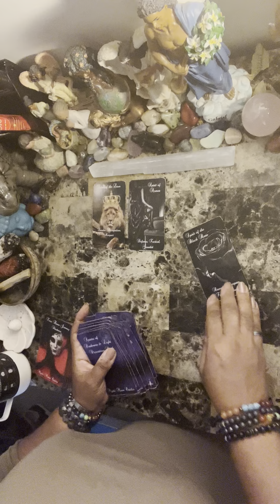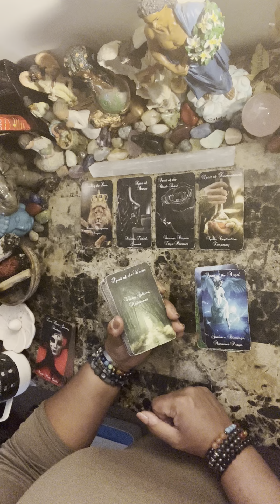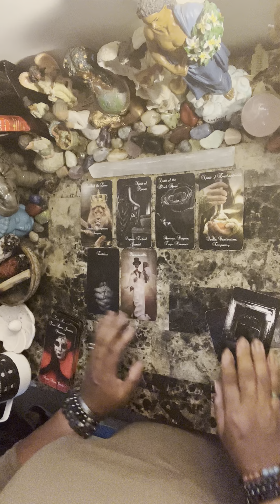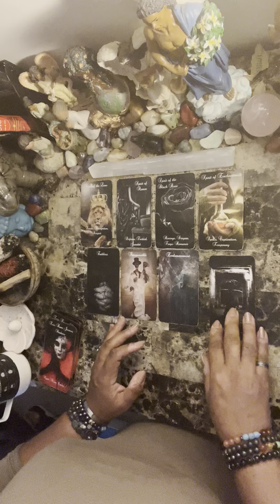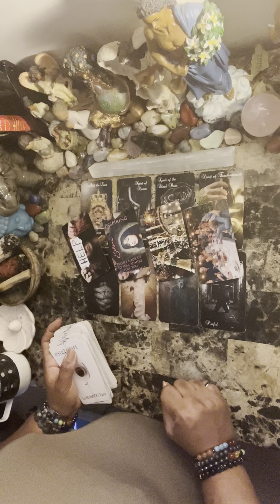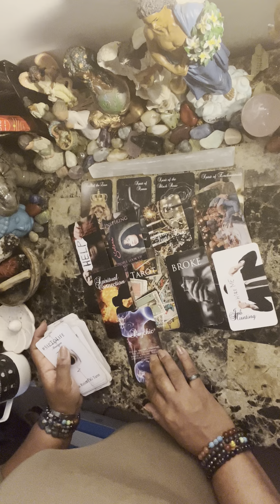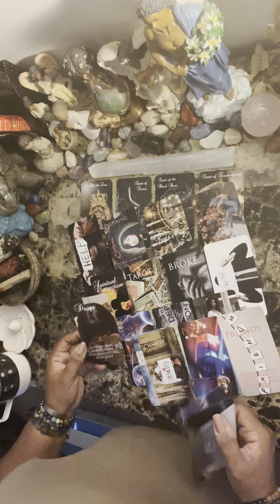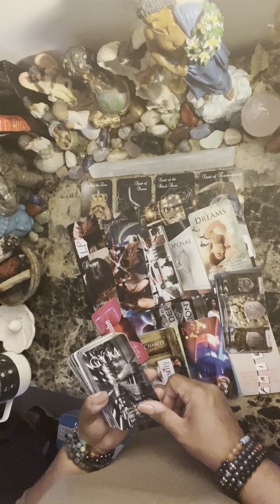Ophiuchus ⛎♥️This person is pissed off🤬 that you no longer speak🗣to them…😒